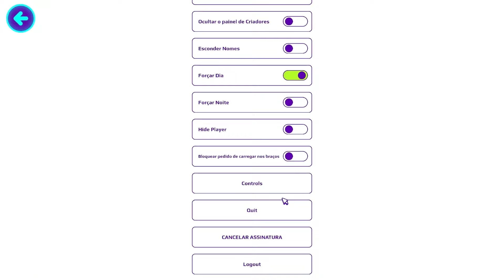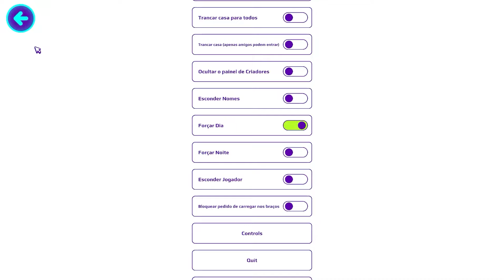I FOUND A CAT IN THE PK XD DESERT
⚡ 3 CREATORS is a channel with lots of cool videos of PK XD and other games. Here you will follow the great adventures of Kira, Fidelis and Noylan in the PK universe XD ⚡